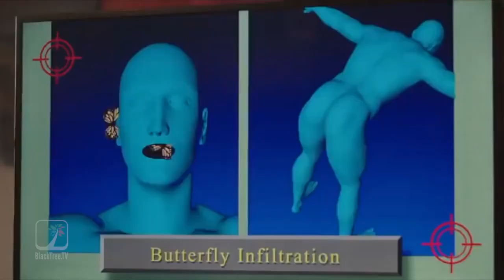Chukwudi Iwuji from Peacemaker to High Evolutionary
WEEKDAYS | 5:30 – 6:00pm, 1-1:30am WEEKENDS | 5 – 6:00pm Sat & Sun (CST) BlackTree TV is your premier destination for the best in entertainment, culture, and lifestyle content. With a focus on in-depth interviews, exclusive coverage, and a dedication to showcasing diverse voices and stories, BlackTree TV brings you closer to the icons and influencers shaping our world. From the red carpet to behind-the-scenes, BlackTree TV provides an insider's view into the magic of movies, music, fashion, and more.